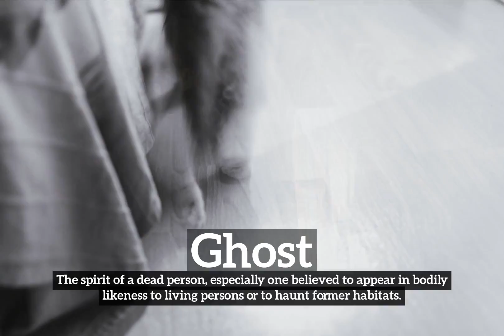What is Ghost? | How Does Ghost Look? | How to Say Ghost in English?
Learn how to pronounce ghost with Imago Spectrum.

Imago Spectrum allows you to easily memorize common English words and phrases by joining visual and auditory learning environments into a short video. Focus on the images and repeat ghost several times for best retention results.

In this video we are speaking the word, "ghost". Do take note of how ghost is spelled.
The definition of ghost is listed below the word in the video.
Ghost:  The spirit of a dead person, especially one believed to appear in bodily likeness to living persons or to haunt former habitats.